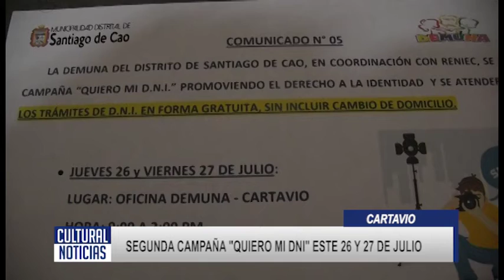CARTAVIO Segunda campaña de DNI este 26 y 27 de Julio